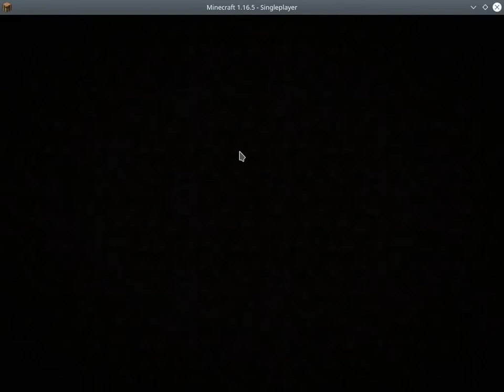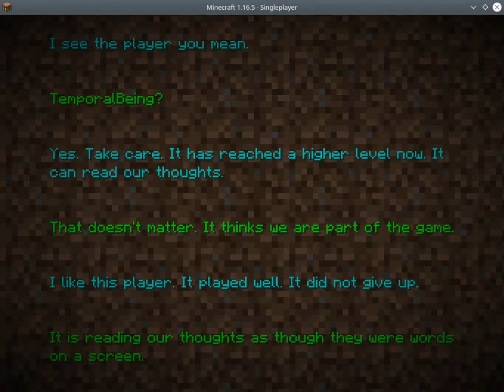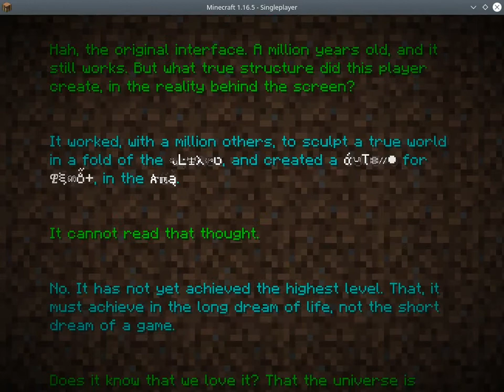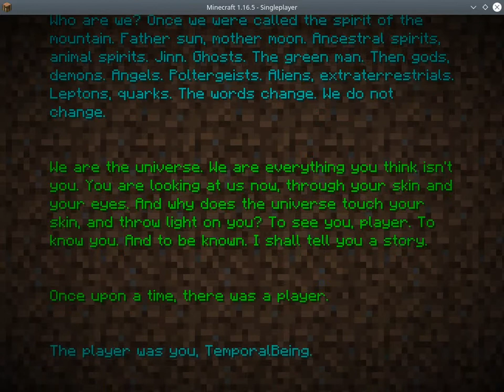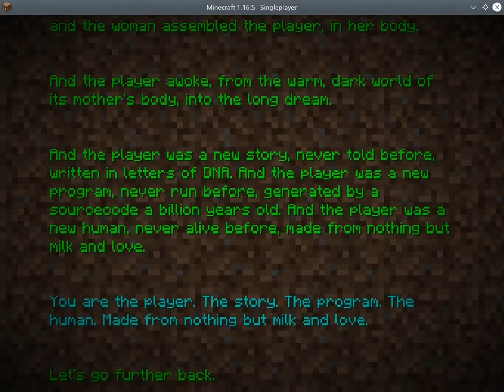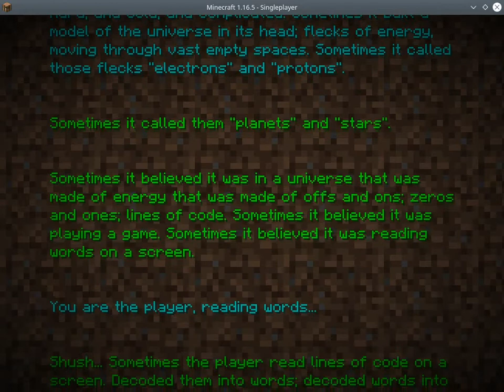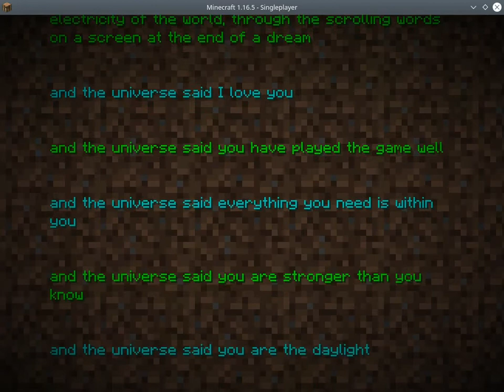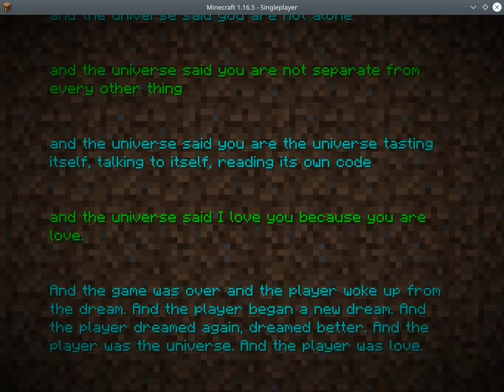I defeated Minecraft within 30 minutes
I defeated Minecraft Within 30 minutes in survival and creative mode.